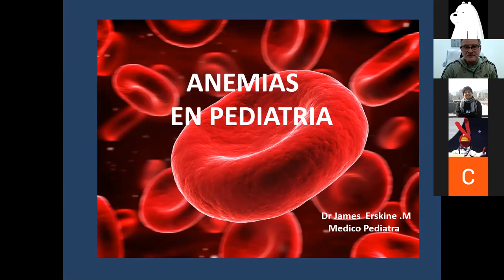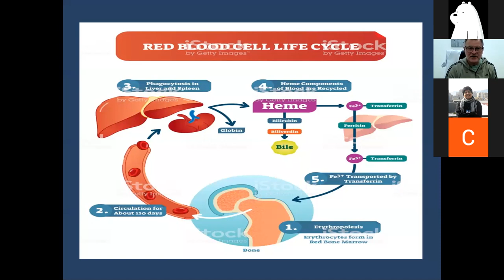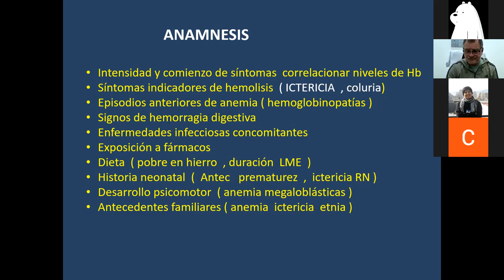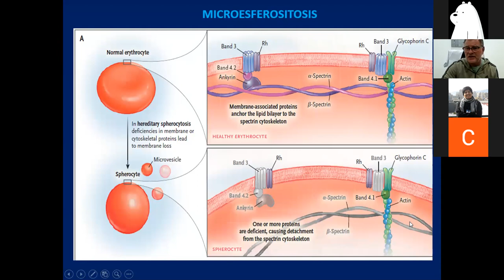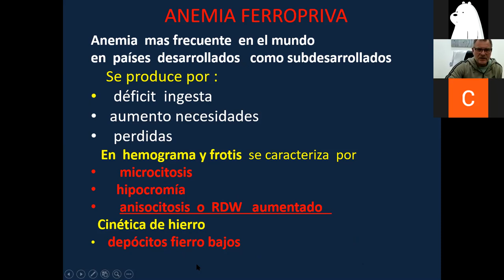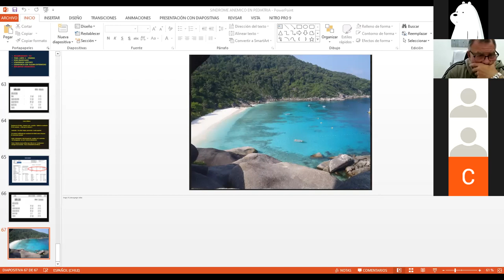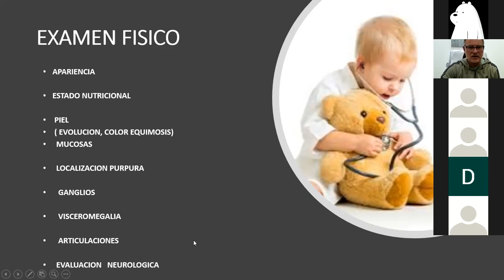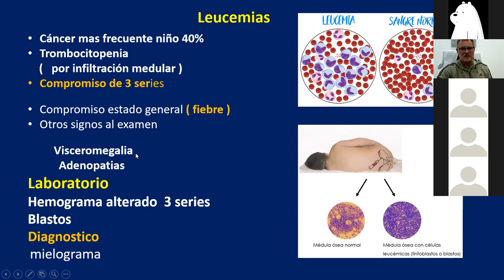Clase 30/06 - Sd. anémico y purpúrico